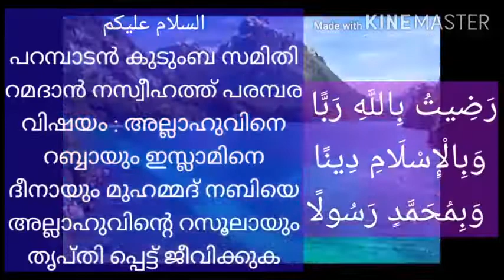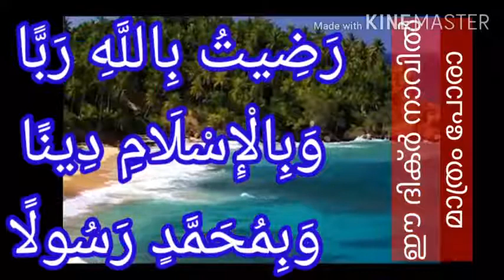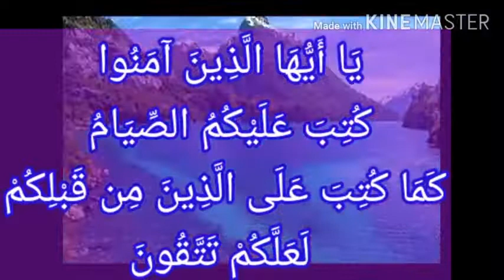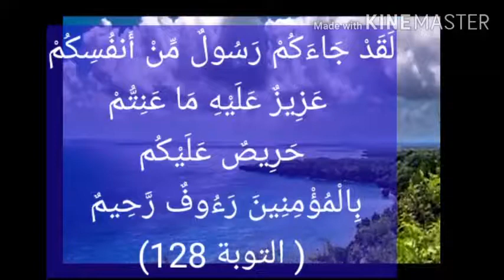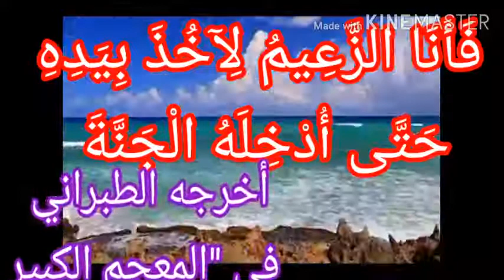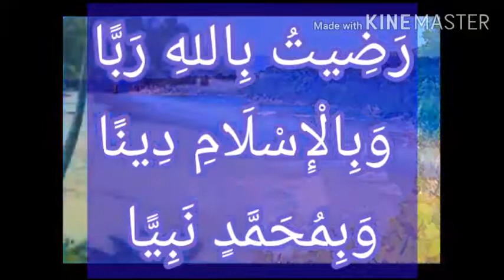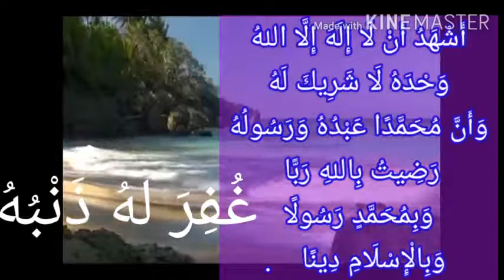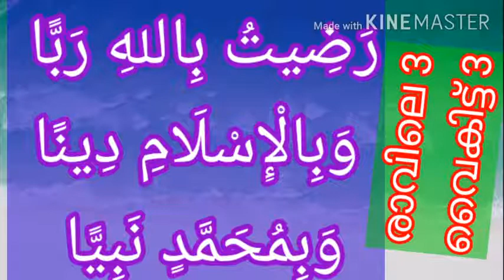അല്ലാഹുവിനെ റബ്ബായും ഇസ്ലാമിനെ ദീനായും മുഹമ്മദ് നബിയെ റസൂലായും തൃപ്തിപ്പെടുക -മുസ്ഥഫ മൗലവി പറമ്പാടൻ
അല്ലാഹുവിനെ റബ്ബായും ഇസ്ലാമിനെ ദീനായും മുഹമ്മദ് നബിയെ റസൂലായും തൃപ്തിപ്പെടുക

ക്ലാസ്സ് : മുസ്ഥഫ മൗലവി പറമ്പാടൻ നിലമ്പൂർ

 പറമ്പാടൻ കുടുംബ സമിതി നസ്വീഹത്ത് പരമ്പര
14/4/2021 _ 1442 ശഅബാൻ 2

رَضِيتُ بِاللهِ رَبًّا ، وَبِالْإِسْلَامِ دِينًا ، وَبِمُحَمَّدٍ نَبِيًّا
രാവിലെയും വൈകുന്നേരവും മൂന്ന് തവണ ചൊല്ലുക; പ്രസ്തുത ദിക്റിന്റെ ആശയം ഉൾക്കൊണ്ട് ജീവിക്കുക - അല്ലാഹു നമുക്ക് തൗഫീഖ് നൽകട്ടേ - ആമീൻ